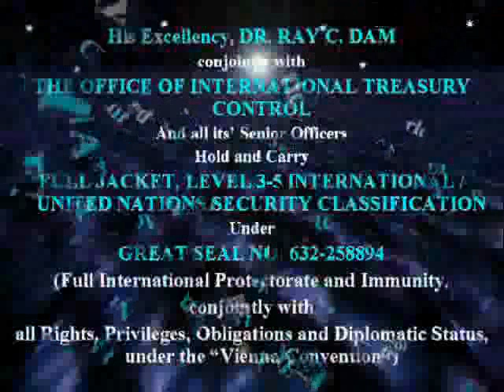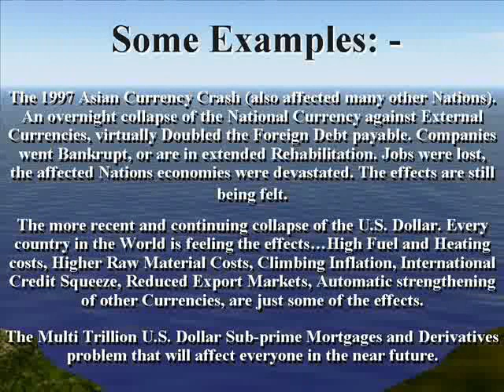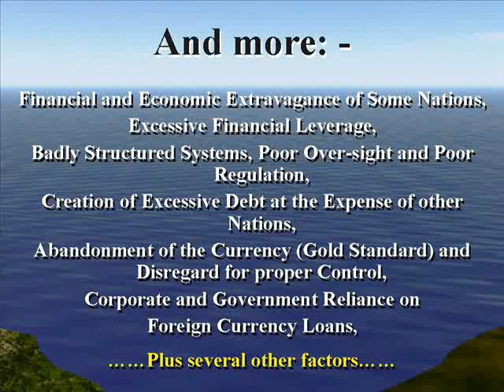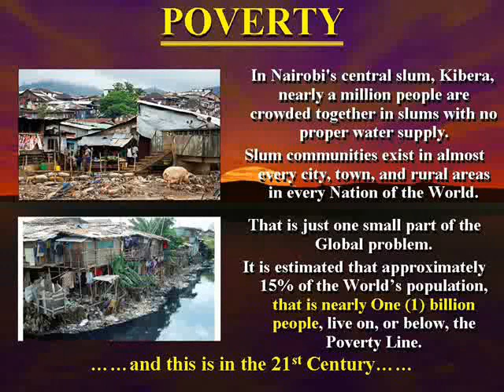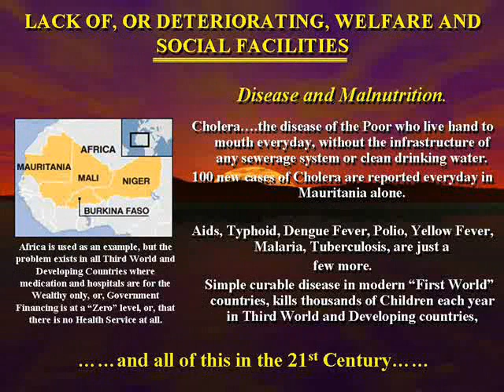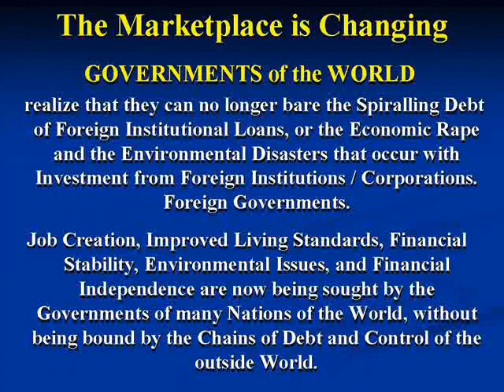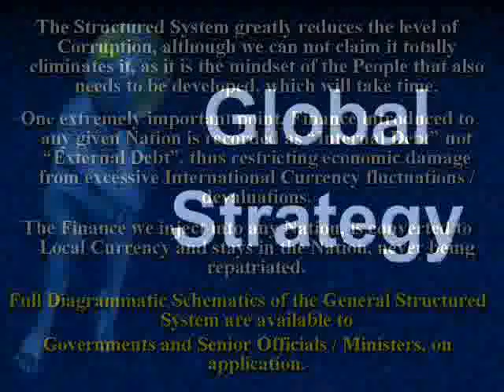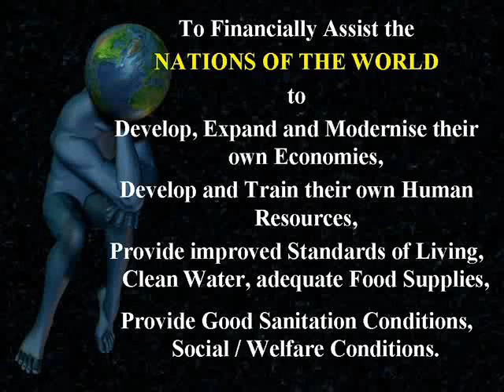Collateral Accounts 1 of 5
In 1875 the wealth and assets of the royal families and nations held under colonial rule were centralized into one combined account to be used to the benefit of all nations of the world. This is known as the Combined International Collateral Accounts of the Global Debt Facility. Within its ledger is Saint Germain's Foundation Divine and World Trust which is now worth $1 quatrodecillion dollars. This money will be used to bankroll NESARA and the prosperity funds.

Extensions of this agreement were expanded through international treaties, some of which are still classified as top secret, including:

Jekyll Island Treaty (1910)
The London Treaty (1920)
The Second Plan of the Experts (1929)
The Hague Agreement (1930)
The Far East Combined Depositories Agreement (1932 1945)
The Bretton Woods Agreement (1944)
The B.I.S. / Allies Agreement (1948)
The Green Hilton Agreement (1963)
The Schweitzer Conventions (1968)
The Election / Appointment of Sole Arbiter Agreements (1995)
The Washington Panel (1998)
The Treaty for Respecting the Rights (2003)

These treaties were ratified by the sovereign nations of the world and not their fake corporate government counterparts. Proof of such is recorded in every nations charter of the U.N. The USA charter is based on the constitution and thus subject to constitutional law. Only Kings or Queens, Presidents, Prime Ministers, and in some cases Minsters of Finance or Foreign Affairs are granted access to these accounts. Verification is undertaken through a specific office under specific protocols dictated by the Head Office of the United Nations.

After World War II, from 1945 to 1995 the assets in the Collateral Accounts were managed by The Trillenium Trilateral Tripartite Commission representing America, the United Kingdom, and France. The commission selected the dollar an international reserve currency and they gave the CIA legal responsibility to protect the collateral assets. Soon after, the CIA began to steal assets from the collateral accounts and use them for every New World Order pet project imaginable.

To curtail these illegal activities in 1995, the Trillenium Trilateral Tripartite Commission was stripped of its power and placed under the control of the International Treasury Controller and the Office of International Treasury Control at the United Nations. Additionally, they now have jurisdiction over the IMF, World Bank, and the Bank of International Settlements which are all part of the Collateral Accounts. Despite this; the IMF, World Bank, and BIS continue to use the assets illegally for their own financing without giving any thought to the needs of the people of the world.

This video was originally made for Prime Ministers, Presidents, Kings, Queens, and the heads of national banks, but now you can see it too.